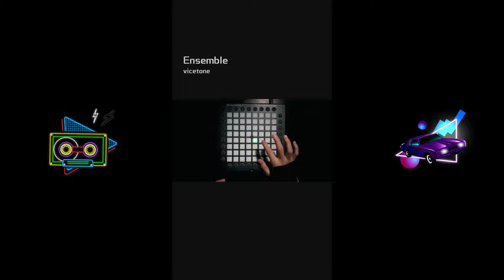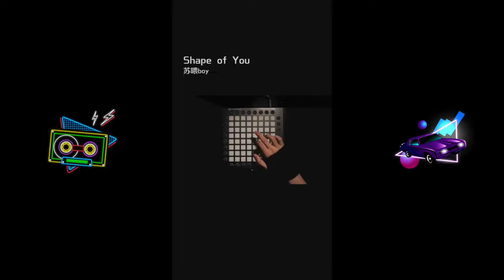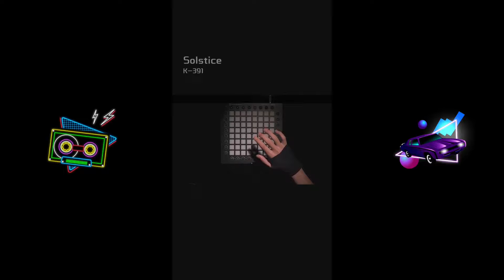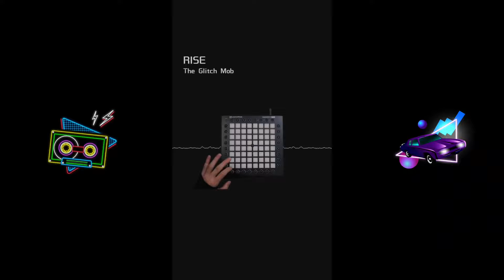Top 20 Bản Nhạc EDM Trên Tik Tok Chơi Bằng LAUNCHPAD(Đàn Điện Tử)🎹Nhạc Tik Tok(p3)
💚Chúc các bạn có những giây phút xem video vui vẻ💚